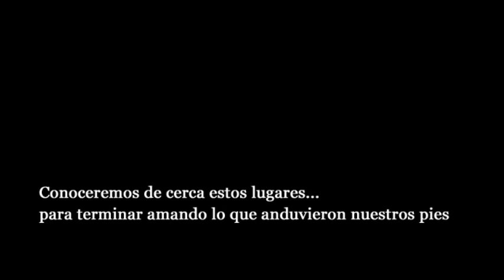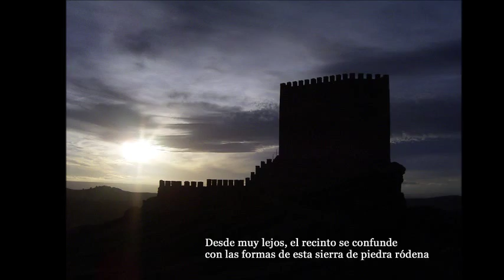Castillo de Zafra - Molina de Aragón. Rutas y Viajes, con Iberica2000.org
Otros AUDIOVISUALES enlazados:

* TORCAS de los Palancares y LAGUNAS de Cañada del Hoyo (WCFN & Ibérica2000)

ADENTRARSE en estos territorios olvidados de la actualidad, nos devuelven a los tiempos del medievo. Lugares estratégicamente situados para vigilar, controlar y sorprender tanto  a amigos como a enemigos. Lugares aún bellos por la pureza del entorno en el que fueron situados. Parameras y roquedos aserrados que confunden y mimetizan una fortaleza tan especial como esta.

Como nos vayamos acercando a ella, podremos sorprendernos cada vez más de su colosalidad,  instalada en una atalaya difícil de conquistar. Todo un mundo que merece conocerse, que te envolverá por su paz y por sus vistas panorámicas sobre los horizontes perfectos en toda la Sierra de Caldereros. Puestas de Sol que hay que degustar, y cielos oscuros para explorar el firmamento sin contaminaciones lumínicas que nos cieguen. Unos meses recorriendo estas tierras recopilando detalles para nuestros reportajes, y aún no habíamos llegado a este punto.

Desde lo alto del castillo se contempla medio señorío de Molina. Se ve la Torre de Aragón, el comienzo del Barranco de la Hoz, la mancha oscura de los pinares del Alto Tajo.

Al pie de la torre el coche parece un bajel anclado en un mar de hierba. Es un anacronismo, porque allí lo normal hubiese sido ver caballos y guerreros; hay piedras del Ródeno desgastadas por el tiempo, y planicies de hierba como pastos perfectos  para las ovejas.

Son las Rutas y Viajes, de Ibérica 2000.